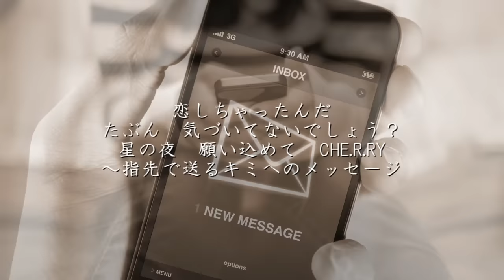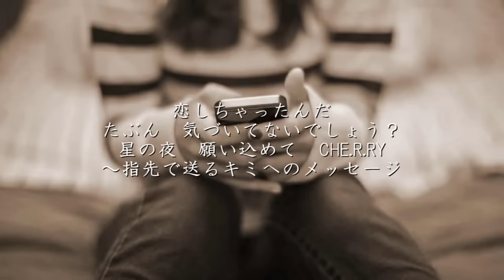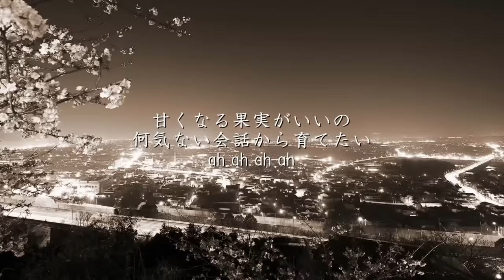CHE.R.RY - YUI（フル）